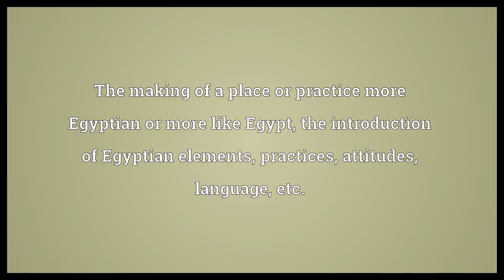Egyptianization Meaning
Video shows what Egyptianization means. The making of a place or practice more Egyptian or more like Egypt, the introduction of Egyptian elements, practices, attitudes, language, etc..  Egyptianization Meaning. How to pronounce, definition audio dictionary. How to say Egyptianization. Powered by MaryTTS, Wiktionary